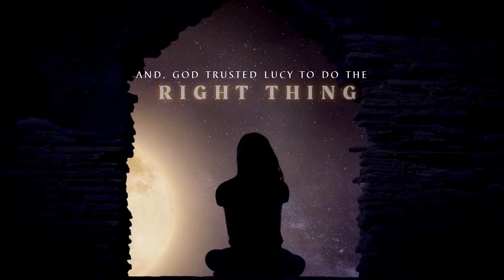Bethel Island Book Teaser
Author : M L Blackburn

Lucy had no idea her father was Lucifer,
king of the underground,
She was paired with Archangel Michael's son, Lincoln.
And, God trusted Lucy to do the right thing.
But, Seth kidnaps Lucy to break God's pairing.
He wants her to himself.
Bethel Island
 is a sacred island.
It's for half angels and half-humans to learn their abilities,
to find out their true purpose.
Will Seth do the right thing and save Lucy,
or will she become queen of the underground and destroy Earth?

This is a book promo video. It's about the author, and it's for the reader to decide whether or not they want to read this novel.
This video will give you a chance to learn more about the story, but ultimately you're in charge of what happens next.

Booksmojo provides affordable social media and YouTube videos that help build an audience around your book. Booksmojo creates custom videos to use on social media and YouTube.

Cheers!
BOOKSMOJO